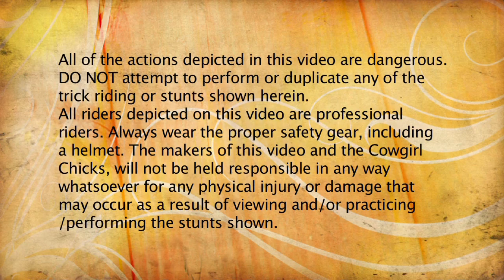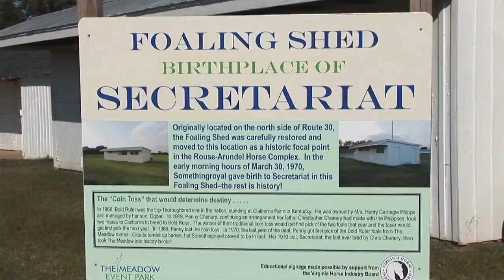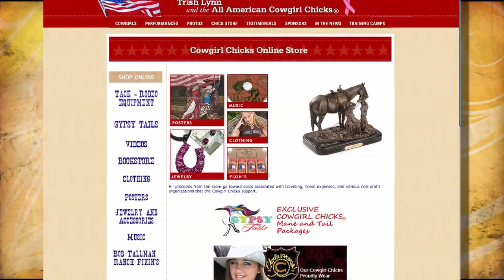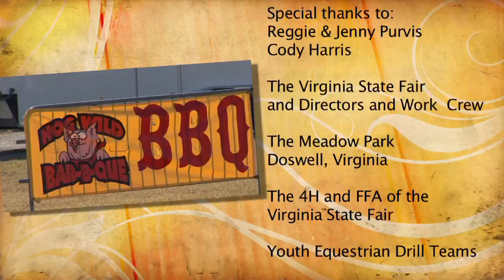Rodeo Roundup Virginia State Fair | Cowgirl Chicks Never Quit TV Show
Episode 7: Never Quit TV Series: RFD-TV on Tuesdays 8:30 p.m. (CST) and repeats Wednesdays 10:30 am CST and Sundays 4 p.m. CST.